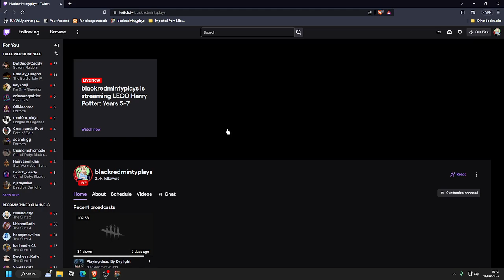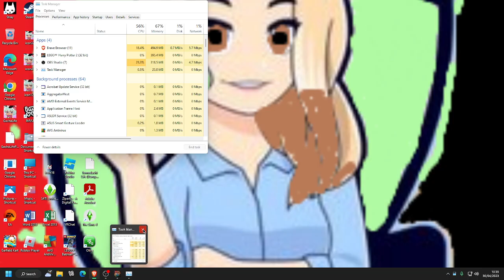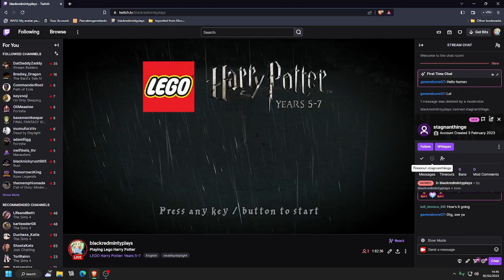Let's Play Lego Harry Potter Part 38 finished the game!